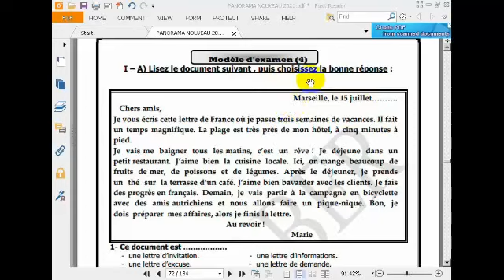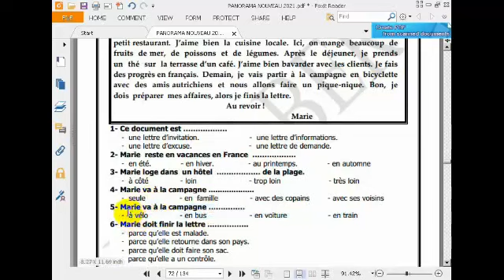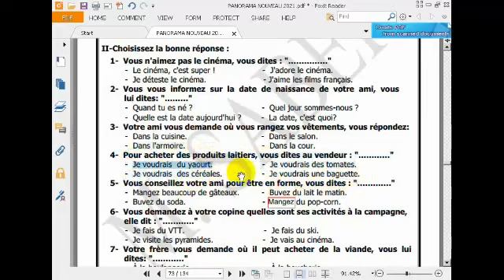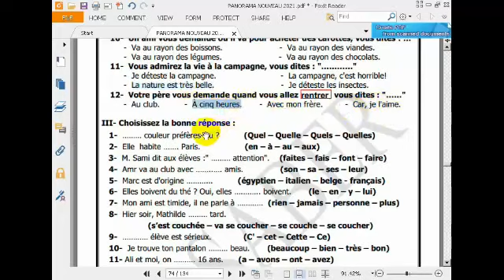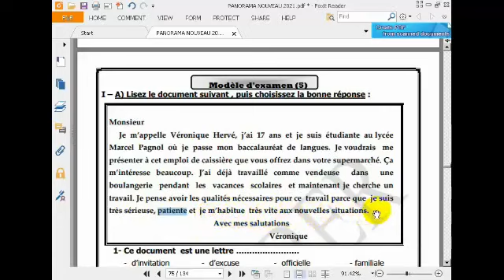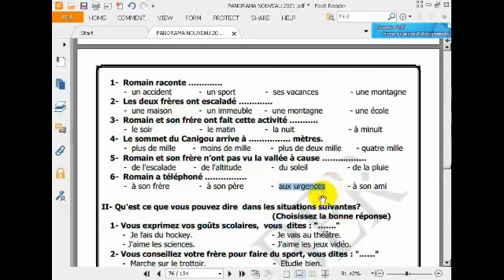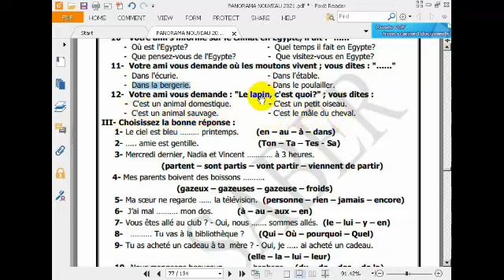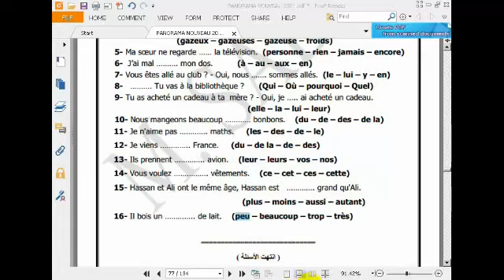الصف الثالث - اللغة الفرنسية - نماذج امتحانات 1 و 2 بالمواصفات الجديدة.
أعزائى طلاب الصف الثالث الثانوى اليكم نموذجين امتحان اللغة الفرنسية بالمواصفات الجديدة .